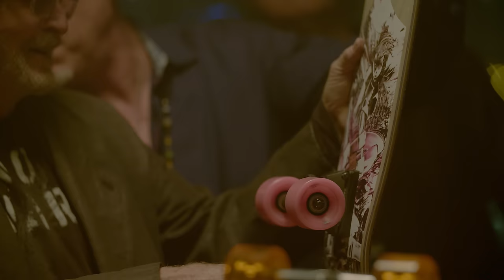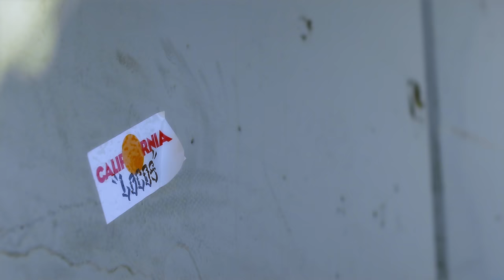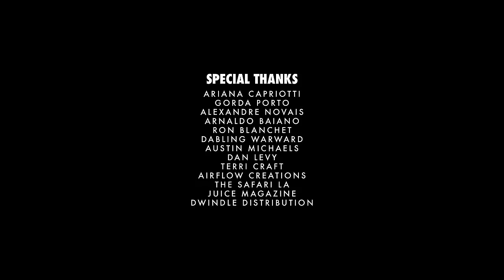Dusters California Locos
This summer, Dusters California collaborates with one of the most compelling groups of visual artists working in Los Angeles today, the California Locos. Chaz Bojórquez, Dave Tourjé, John Van Hamersveld, Norton Wisdom and Gary Wong are rooted in graffiti, surfing, skating, punk, rock, and contemporary art. These five pioneering artists, together and separately, embody the innovative, lively and rebellious spirit of Los Angeles.

DIRECTOR
Nano Nobrega

Brent Black

LOCOS
Chaz Bojórquez
Dave Tourjé
John Van Hamersveld
Norton Wisdom
Gary Wong

RIDERS
Justin Kalani Burbage
Reagan Bacil
Wyatt Boyd
Bailey Martes
Troy Clawson

SPECIAL THANKS
Ariana Capriotti
Gorda Porto
Alexandre Novais
Arnaldo Baiano
Ron Blanchet
Dabling Warward
Austin Michaels
Dan Levy
Terri Craft
Airflow Creations
The Safari LA
Juice Magazine
Dwindle Distribution